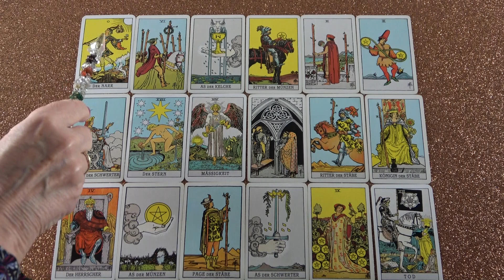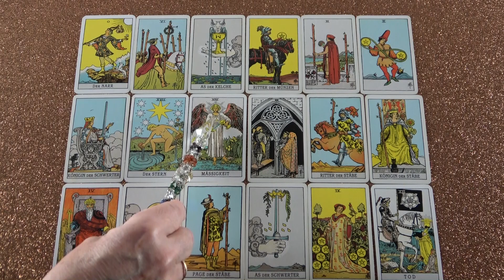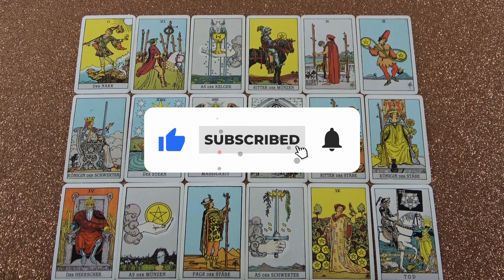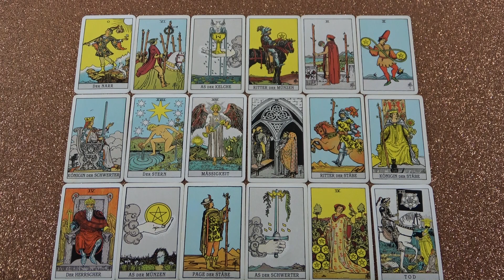Überstürze nichts! Es wendet sich alles zum Guten🍀